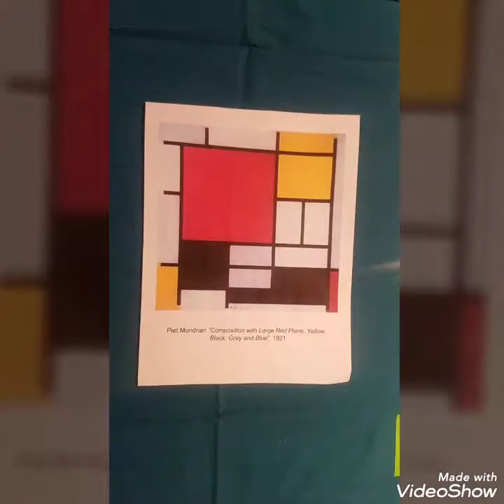Nylon Wire Sculpture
A step by step video showing how to create a Nylon Wire Sculpture from an inspiring two-dimensional piece of art!